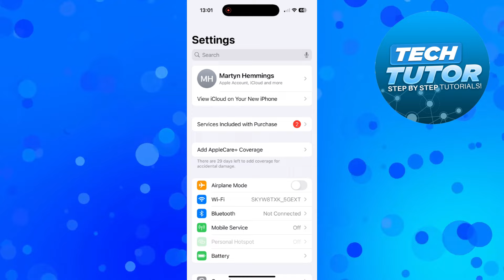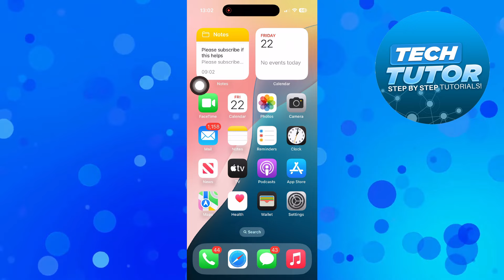How To Get Home Button On iPhone Screen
In this video, we’ll show you how to get the Home button back on your iPhone screen, making navigation a breeze! If you’re missing the physical Home button or simply prefer the convenience of a virtual one, we’ll guide you through the easy steps to enable it through your Accessibility settings. Whether you’re using an iPhone with Face ID or an older model, this tutorial will help you customize your device for a smoother experience. Join us as we explore this handy feature and enhance your iPhone usage!

 ✨Recommended VPN: ✨

Thanks!